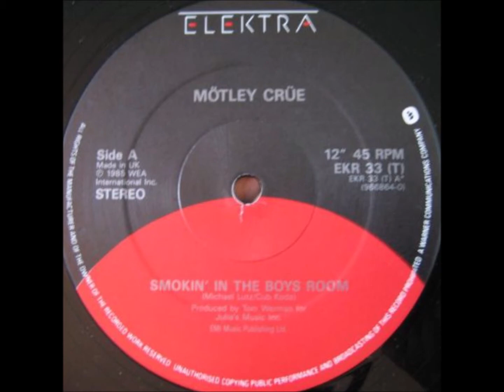Mötley Crüe - Smokin' in the Boys Room {Brownsville Station cover} (180 Gram Vinyl LP)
Mötley Crüe
Smokin' in the Boys Room
Brownsville Station cover

Songwriters: Cub Koda, Michael Lutz

from the 1985 vinyl album " Theatre of Pain "

Mötley Crüe:
Vince Neil – lead and background vocals, and harmonica
Mick Mars – all electric, acoustic and slide guitars, background vocals
Nikki Sixx – 4 & 8-string bass, synth, background vocals
Tommy Lee – drums & percussion, piano, background vocals